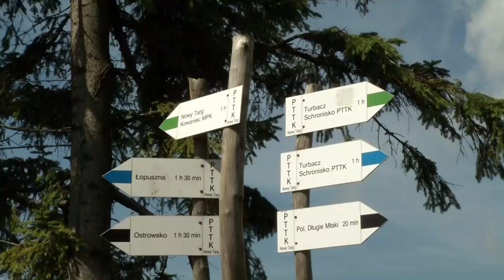Życzenia Abp. Marka Jędraszewskiego na wakacje 2019